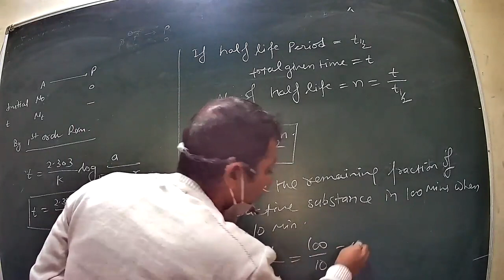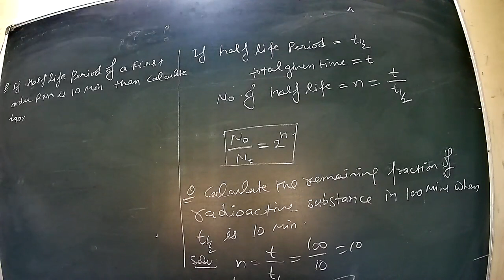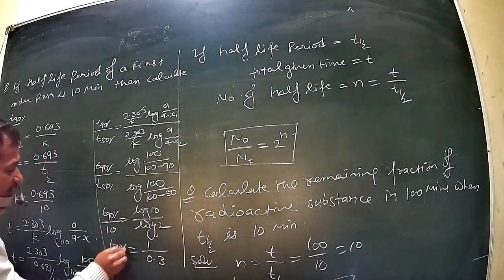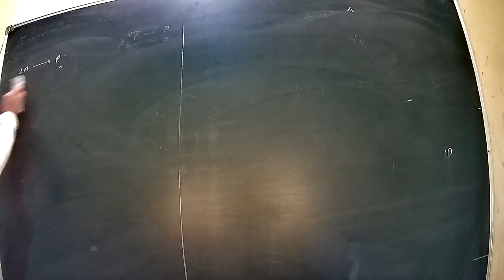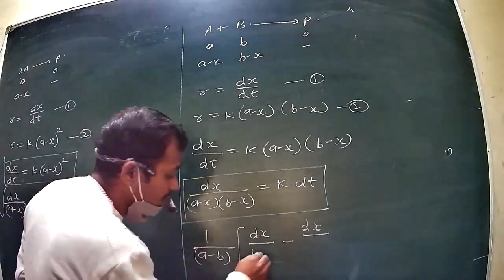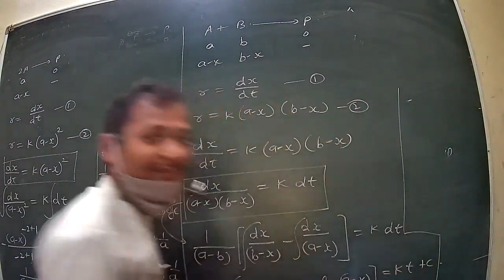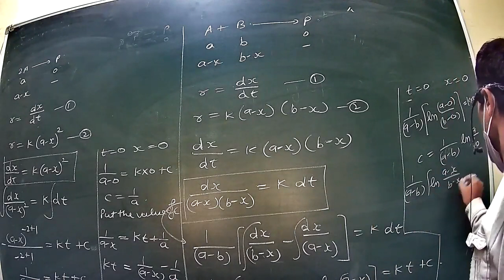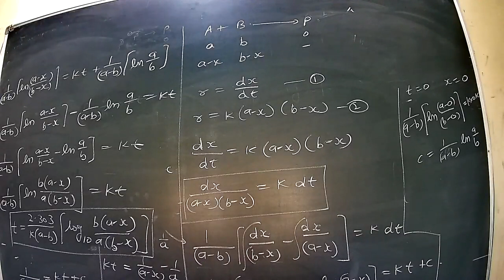unit 5 class 8